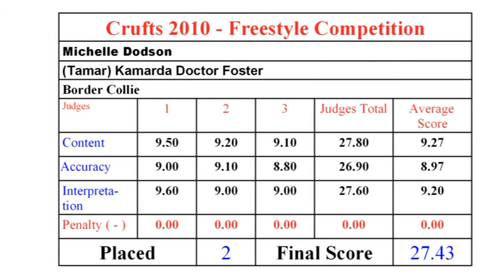2010 March - Crufts - Michelle Dodson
From the Crufts 2010 competition Michelle Dodson and Tamar (Kamarda Doctor Foster) performing to Buster Alley and gaining second place in the freestyle final.